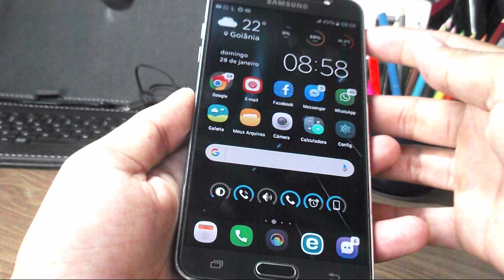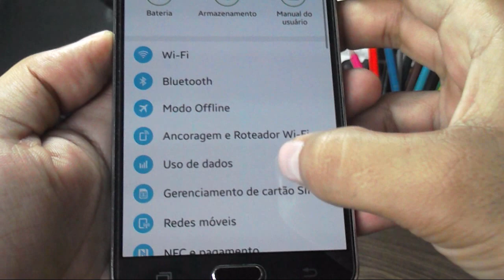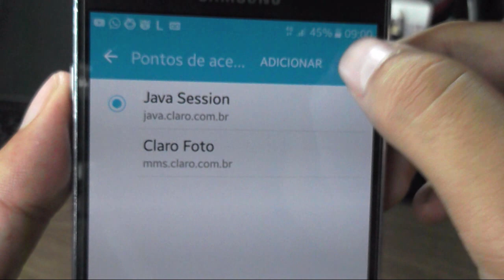🔸 Dados Móveis não funciona? Saiba Como Resolver!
Você ativa os dados móveis da sua operadora e a internet não funciona? Então assista o vídeo e veja como resolver e voltar a conectar na internet.
👇👇👇 ⏩ LEIA A DESCRIÇÃO COMPLETA ⏪ 👇👇👇

📌 Os celulares já vem de fábrica configurados para acessar a internet dados móveis, mas alguns aparelhos não conseguem... no vídeo mostro alguns procedimentos simples para conectar na internet utilizando os dados móveis da operadora desejada. Assista o vídeo até o final onde mostro passo a passo!

[[ 💡DICA ]]
Se você tiver créditos e esta com a internet mais o H não aparece e a internet não funciona, significa que você deve atualizar a rede. Deixa o seu celular desligado com a opção da rede móvel ligada, deixa ele assim por uns 20 minutos, depois liga de volta. pronto a internet vai se conectar novamente e o H vai aparecer, significa que a rede atualizou. Fica a dica!

🛃 SIGA-NO:
▶   DGS Tutoriais & Dicas, o seu canal de tutoriais no YouTube.